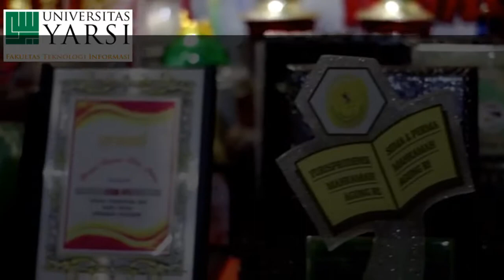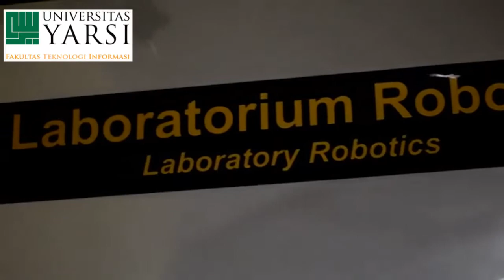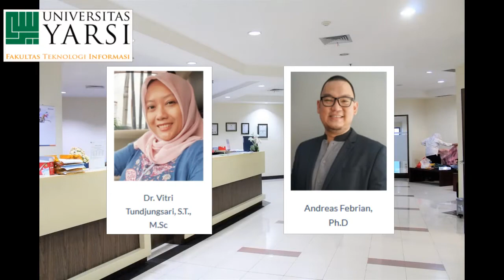Program Studi S-1 Teknik Informatika, Fakultas Teknologi Informasi. Univ. YARSI (Testimoni Alumni)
Program Studi S-1 Teknik Informatika
Fakultas Teknologi Informasi, Universitas YARSI

VISI
Terwujudnya Program Studi Teknik Informatika yang bermutu, berkarakteristik Islam dan mampu berkiprah di fora nasional maupun internasional

MISI
1. Menyelenggarakan pendidikan dan pengajaran di bidang informatika yang unggul, bermutu tinggi, dan berkarakteristik Islam sehingga mampu untuk menghadapi era industri 4.0.
2. Meningkatkan kuantitas dan kualitas penelitian dan publikasi ilmiah yang unggul dan bermutu tinggi di bidang informatika kesehatan.
3. Meningkatkan peran serta dan kontribusi dalam memecahkan permasalahan melalui kegiatan pengabdian kepada masyarakat dengan memanfaatkan teknologi informasi.
4. Menjalin kerjasama dengan berbagai institusi nasional dan internasional.

Fasilitas:
- Ruang Kuliah yang nyaman dan eksklusif
- Lab Robotik Al-Jazari
- Lab Jaringan Al-Idrisi (15 cisco router, 17 cisco catalyst)
- Lab Komputer Al-Khawarizmi (80 unit PC)
- Lab Komputer Al-Farabi (38 unit PC i5)
- Lab Komputer  Al-Kindi (80 unit PC i7)
- Lab Komputer Ibnu Batuta (55 unit PC i5)
- Lab Studio Ibnu Haitsam

Sarana Penunjang:
- Sport Center
- Klinik
- Food Court
- Computer Base Test (CBT)
- Perpustakaan
- 4 Ruang Auditorium
- Parkir Luas
- Masjid Jami YARSI